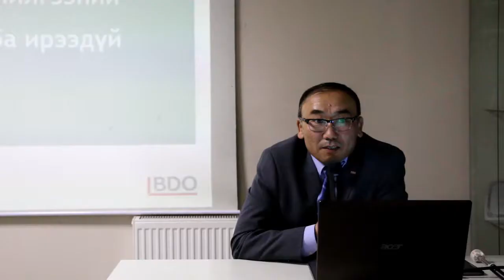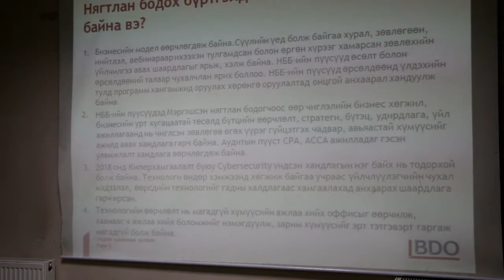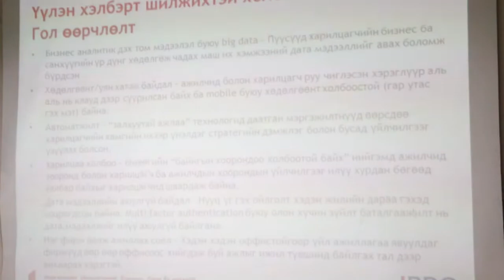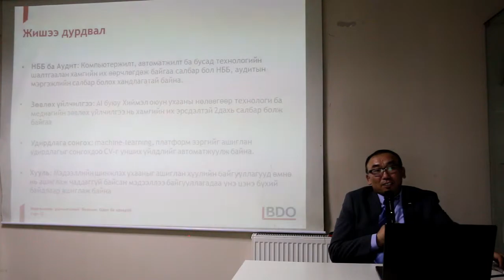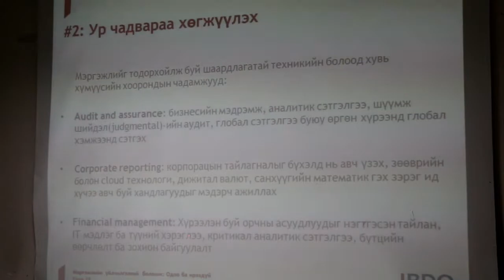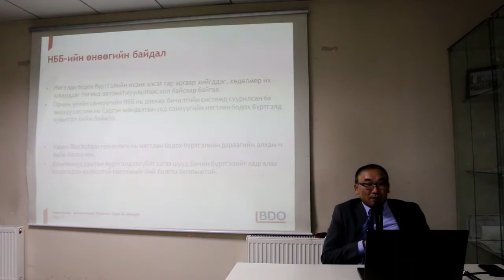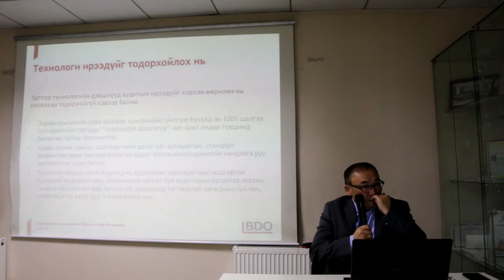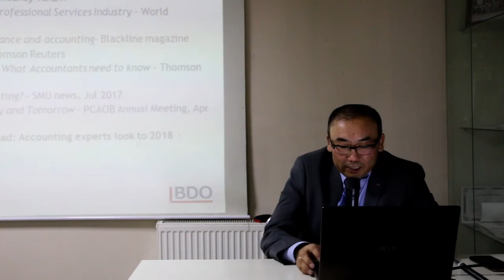Мэргэжлийн үйлчилгээний боломж Одоо ба Ирээдүй - Г.Баянмөнх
ММНБИ-ийн Мэдлэг хуваалцах цуврал лекц